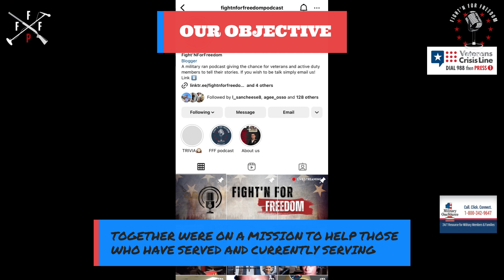No one said it would be easy Ft. Nick Gould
The story of a sailor and his mental fight for freedom
Nick, Thank you bro. i appreciate everything and all your support !

Facebook- Fight’N for Freedom podcast

A military podcast explaining our stories to those who can relate or are curious. Neither the DOD or its components bears and responsibility for the accuracy, legality or content of the views discussed on this podcast. We do not touch on race, religion, sex, or politics.